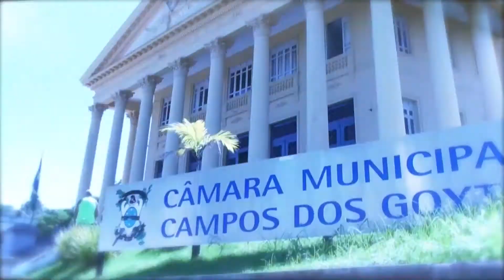Francisco Colucci: Especialista em reprodução humana - BL01 | Especial Terceira Via